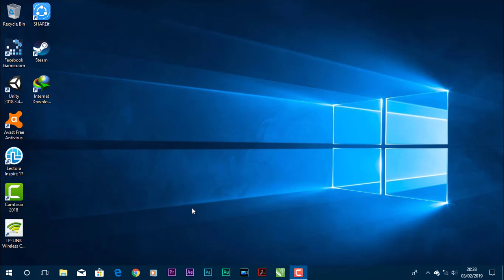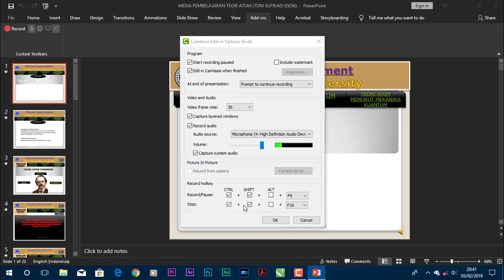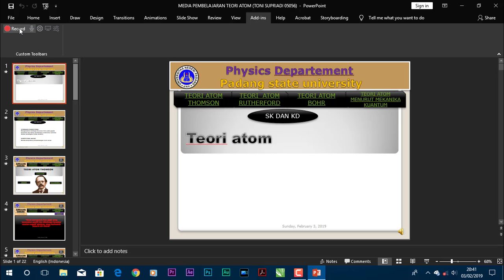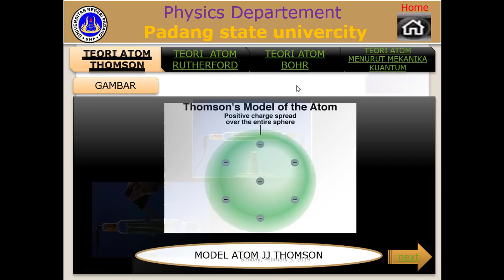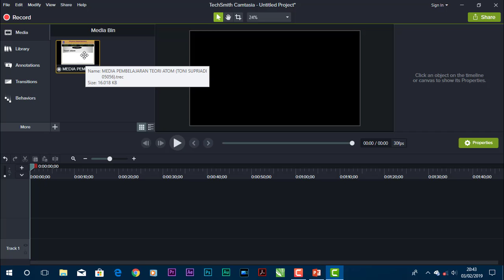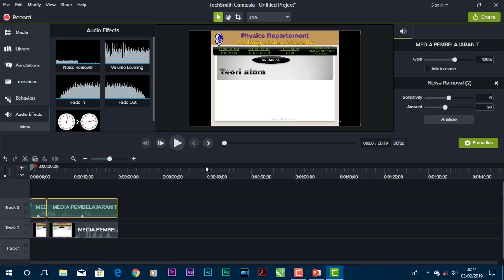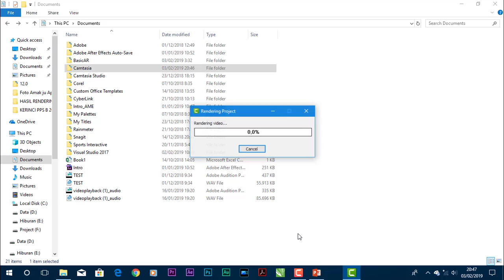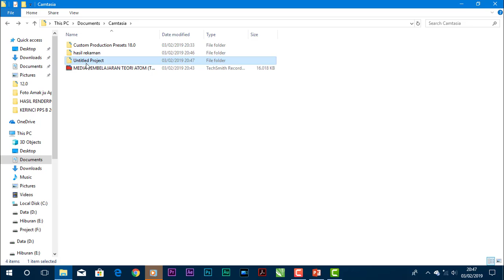Tutorial Camtasia 2018: Menggunakan Camtasia di Microsoft Power Point